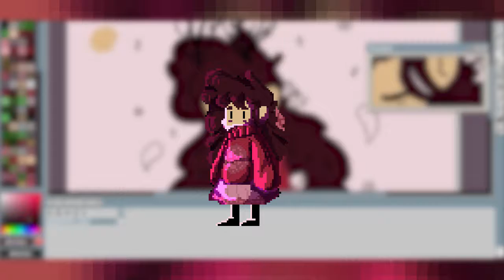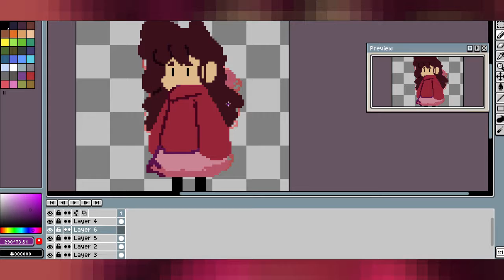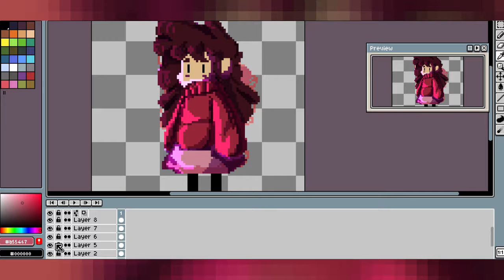Pixel Anah [OC Speepaint]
As most of you know Anah is my favorite OC child that I've ever made and i decided since I'm gonna practice some pixel work why not use my favorite child :3 Hope you enjoy.